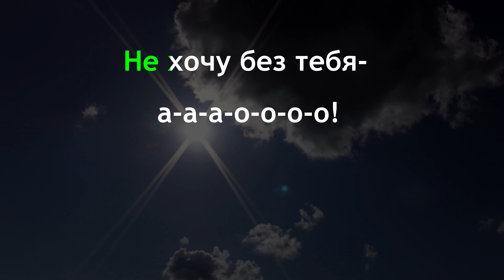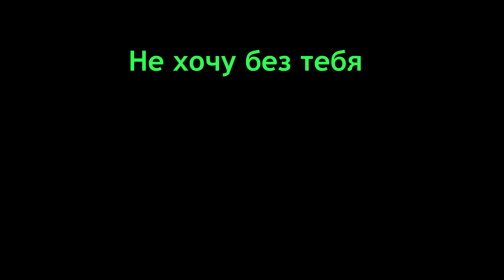Проект "На Заре" - Без Тебя (Караоке) 4к Премьера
Муз. и сл. - Олег Парастаев
Сведение и мастеринг - Сергей Калачёв (Grebstel)
Автор клипа - Александр Горбунов из Витебска